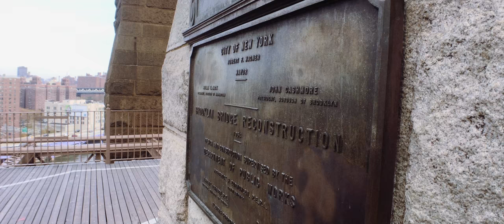Binaural NY: The Brooklyn Bridge - Moment Anamorphic Lens - 3D Audio - 111218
Binaural NY:  The Brooklyn Bridge - Moment Anamorphic - 3D Audio.  Listen with headphones!  Recorded with iPhone 6s, Sennheiser Ambeo Smart Headset and Moment Anamorphic Lens.